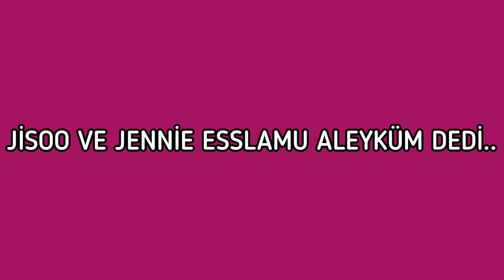JİSOO VE JENNİE ESSLAMU ALEYKÜM DEDİ...